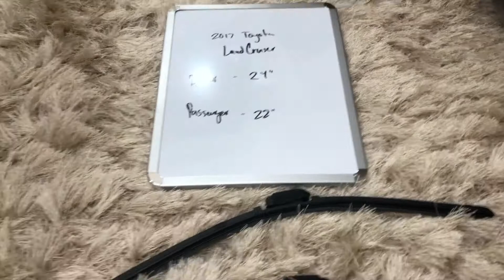🚗 🚕 2017 Toyota Land Cruiser Wiper Blade Replacement Size 🔴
2017 Toyota Land Cruiser Wiper Blade Replacement Size

2017 Toyota Land Cruiser Wiper Blade Replacement Size

Toyota Motor Corporation (Japanese: トヨタ自動車株式会社, Hepburn: Toyota Jidōsha KK, IPA: [toꜜjota], English: /tɔɪˈoʊtə/) is a Japanese multinational automotive manufacturer headquartered in Toyota, Aichi, Japan.